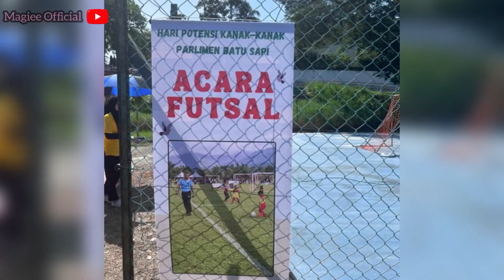ACARA PADANG HARI POTENSI TBK KEMAS BATUSAPI 2024 | ARYAN & TEAM NAIB JOHAN FUTSAL!!!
Alhamdulilah gaisssssssss...tahun nie tahun terakhir Aryan sekolah ditabika kemas kg disayang. kejap lagi naik darjah 1 sudah. dua tahun berturut2 Aryan join acara tabika...tahun lepas Tari menari dan tahun nie futsal. Save memoriessss untuk Aryan tengok bila besar nanti. hehehee